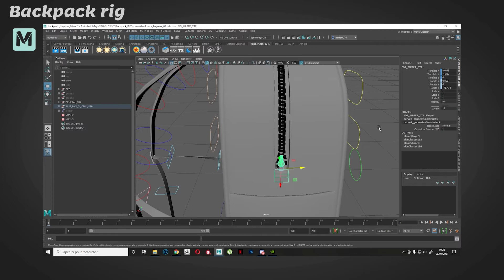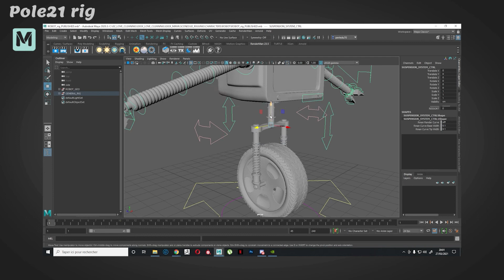SHOWREEL de LENCQUESAING MARINA 2020-2021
Here is my showreel for my last school year, she is not finished for the moment because we have to create a short movie in my school, but she will be on holydays!

You can find the two rig videos here more slowly